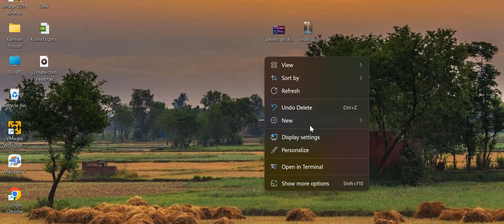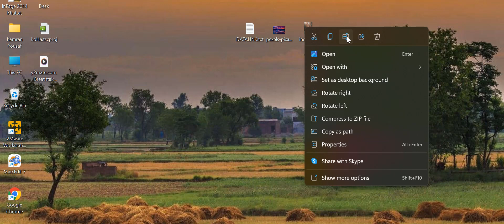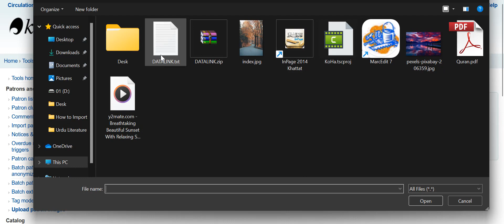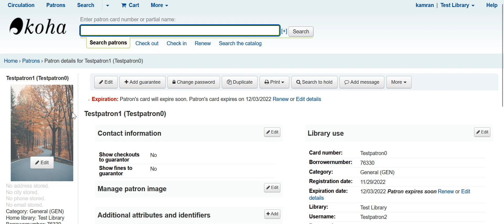Import Patron Images in bulk - KoHa - Tuesday minutes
Keep image size less than 100kb for uninterrupted and smooth function.

K-Tech is a free channel for public to educate them about library software and new technologies.